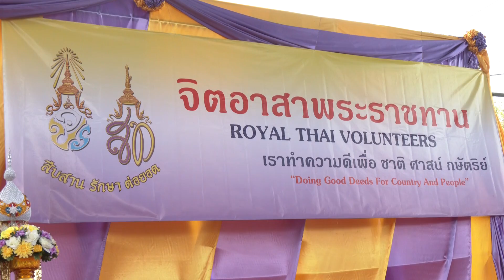5 12 63ผู้ว่าราชการจังหวัดสงขลา นำจิตอาสาพระราชทาน ร่วมกิจกรรม